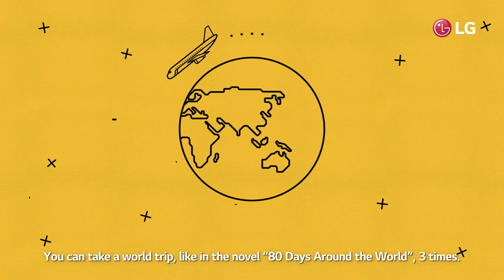LG TWINWASH - FAMILY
LG TWINWASH COMMERCIAL